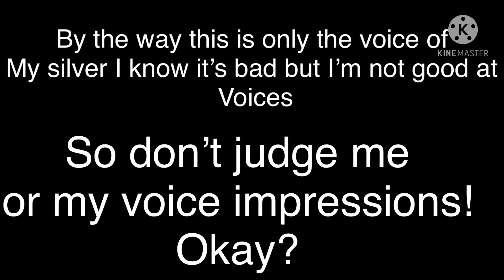My silver voice not really